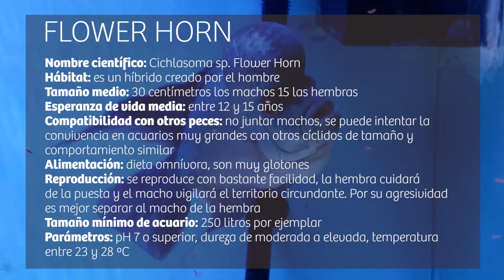FLOWERHORN · Cíclidos HÍBRIDOS para ACUARIO 🦄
Hoy hablamos de uno de los cíclidos más pedidos por vosotros en los comentarios: el pez

Índice de temas:

00:00 Intro
00:17 Origen
01:48 Derivaciones y cruces (kamfas)
05:08 Tamaño
05:43 Dimorfismo sexual
07:30 Comportamiento y compatibilidades
08:46 Alimentación
09:39 Reproducción
10:47 Tamaño acuario
11:16 Parámetros del agua
11:43 Esperanza de vida
12:02 Curiosidades

Si tienes alguna duda sobre acuariofilia déjamela en los comentarios y te ayudo a resolverla

COMO PEZ EN EL AGUA, hecho con amor en Maskokotas 💙